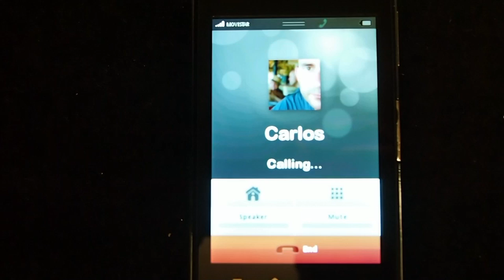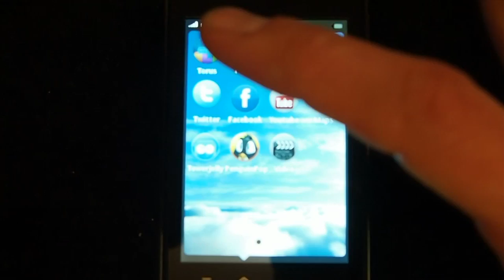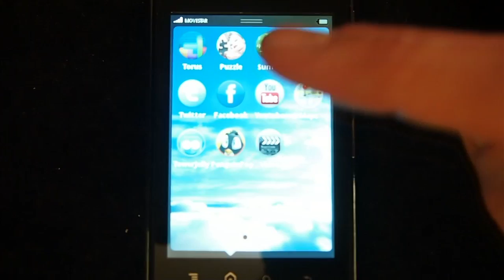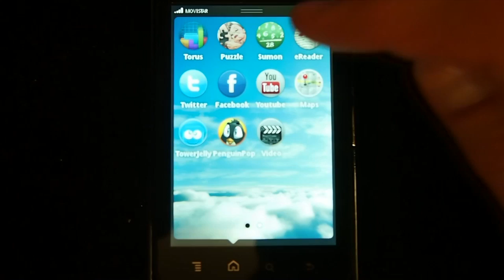Boot to Gecko demo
An overview of the open web device user interface on Mozilla's Boot to Gecko mobile platform.